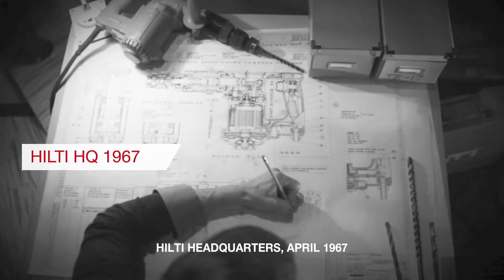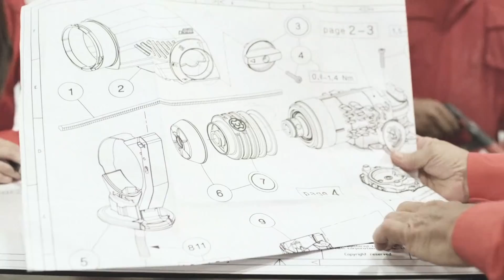ABOUT Hilti power tool technology - As unique as 50 years ago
50 years ago, we launched our first drill hammer, the Hilti TE 17. It immediately transformed concrete drilling due to its breakthrough electropneumatic hammering mechanism.

Since then, Hilti continued to bring pioneering innovations to the market. This week we retrace our pioneering journey and introduce our latest concrete drilling innovations.